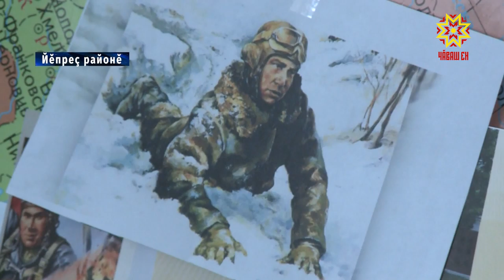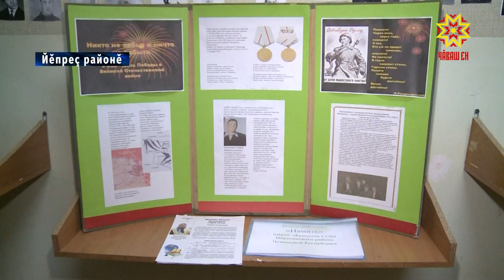Çĕнтерÿ урокĕ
Пěтěм тěнче шайěнчи «Çěнтерӳ урокěсем» конкурса Чǎваш Енрен 62 вěрентекен хутшǎннǎ. Хǎйсен ěçěсенче вěсем çамрǎк ǎрǎва Аслǎ вǎрçǎ тата Аслǎ Çěнтерӳ çинчен тěплěн каласа параççě. Йěпреç районěнчи Буинск шкулĕнчи Надежда Сарри вěрентекенěн социаллǎ проекчě - лайǎххисен шутěнче. Шкул ачисемпе пěрле паттǎрлăх урокне пирěн пултарулǎх ушкǎнě хутшǎнчě.